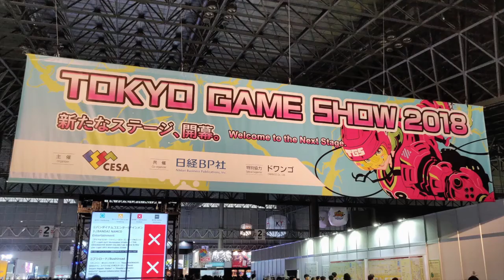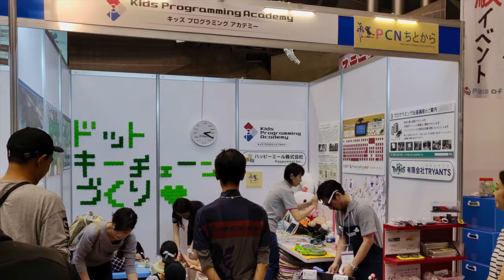Tokyo Game Show 2018